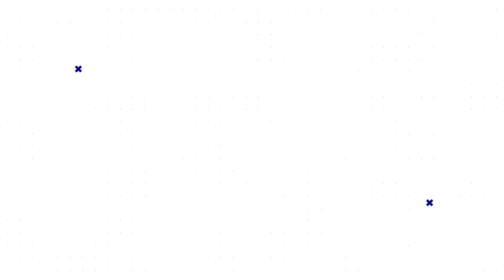Même en confinement, la Journée Défense et Citoyenneté (JDC) se poursuit .... en ligne !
Vous avez 16 ou 17 ans, vous deviez effectuer votre journée défense citoyenne en novembre ou décembre ? Malgré le confinement, vous pourrez bien l’effectuer ... en ligne.
A partir du lundi 23 novembre, une convocation vous sera adressée pour accéder à des modules vidéo ainsi qu’un questionnaire. Après réception de votre convocation, vous aurez 11 jours pour la valider en ligne.  Vous recevrez alors votre attestation.
Première étape : ouvrir son compte sur majdc.fr. Vous recevrez ensuite toutes les notifications vous donnant accès aux modules JDC.